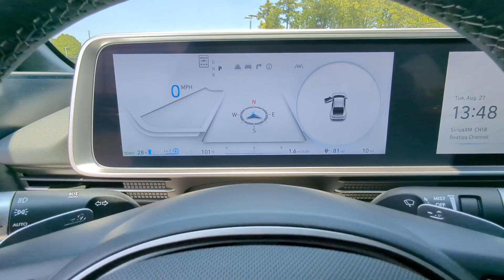2025 Hyundai IONIQ_6 Limited Marietta, Woodstock, Acworth, Roswell GA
New 2025 Hyundai IONIQ_6 Limited available at Hyundai of Kennesaw located in 2878 Barrett Lakes Blvd, Kennesaw, GA, 30144.

Please mention the stock# HK083677 when you contact the dealership for this vehicle.

You'll have love at first sight with the   2025  HYUNDAI Ioniq 6. Enter a bright, new world when you take the wheel of this stylish Hyundai Ioniq 6, the EV with an impressive range, hushed cabin, engaging handling, and standard driver-assist safety features.  The following are some of this vehicles highlighted options: Heated Steering Wheel
, Apple Carplay®/Android Auto®, Head-Up Display, Moonroof, Keyless Entry, Navigation System, Heated Mirrors, Satellite Radio, Cooled Front Seat(s), Power Passenger Seat. Come in for a test drive. Our team will make it the best part of your day.